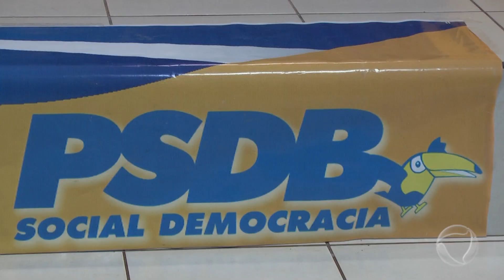Prefeito Rônio Condão continua no PSDB e deve concorrer à reeleição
Em uma reunião do PSDB realizada na Câmara Municipal, o atual prefeito de Confresa, Rônio Condão, falou da história do partido e disse que deve seguir nele.  O prefeito ainda manifestou o desejo de concorrer à reeleição. Confira!